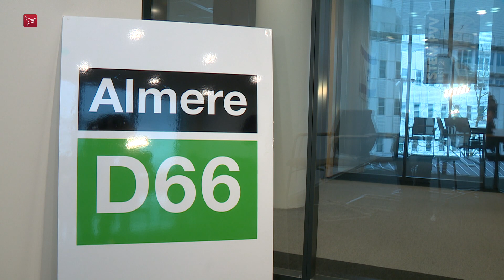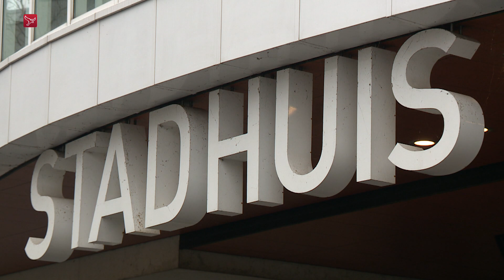Veel vragen over dienstritten oud-burgemeester Weerwind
Er zijn nog veel vragen over hoe het kan dat minister Franc Weerwind in zijn tijd als burgemeester van Almere jarenlang misbruik heeft kunnen maken van zijn dienstauto. Donderdagavond bleek dat hij de wagen met chauffeur vaak voor privéritten gebruikte. En dat mag niet volgens de gemeentelijke regels.